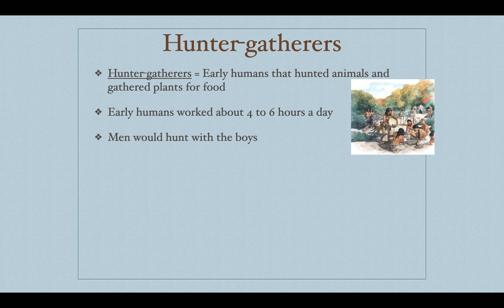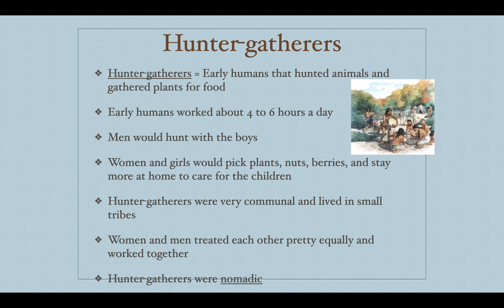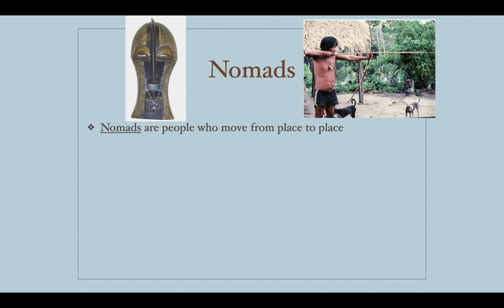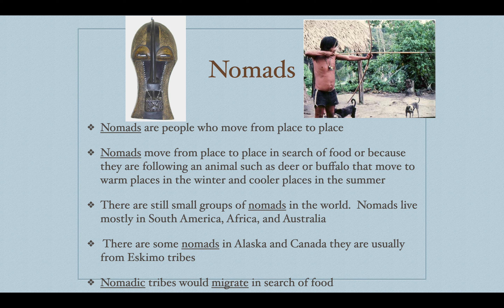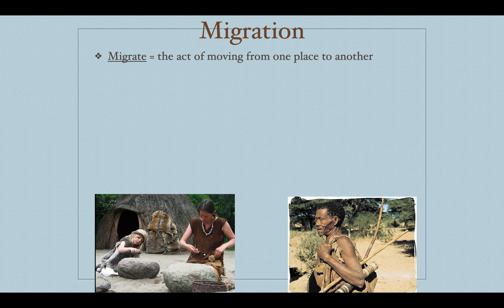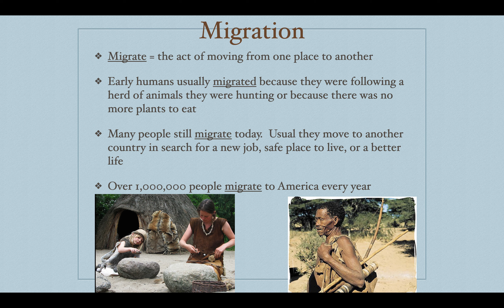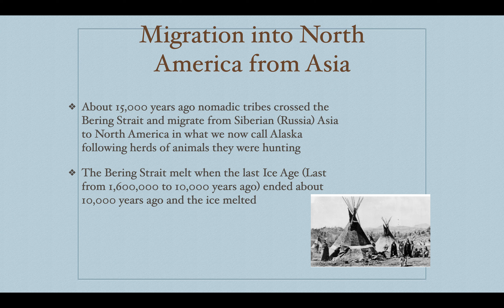Hunter Gatherers Flip Video